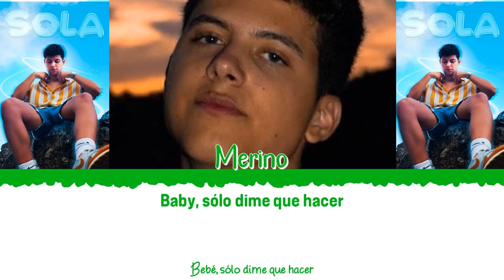❤️☀️ MERINO - Sola [Color Coded Lyrics Esp] ☀️❤️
👉🏼 Solista: @MMerinoMusic (Merino)

👉🏼 Canción: Sola

👉🏼 Idiomas: Español (스패인어) [Con algunas palabras en inglés]

- All Rights Administered by Merino.